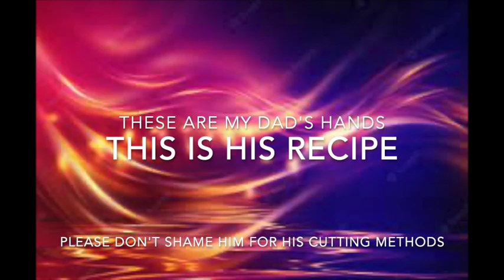Cooking With Nether Lord - Chicken Curry (my dad's recipe)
This is my dad's recipe. Please do not shame him on his cutting. Thank you.